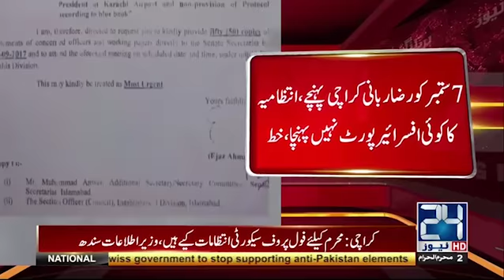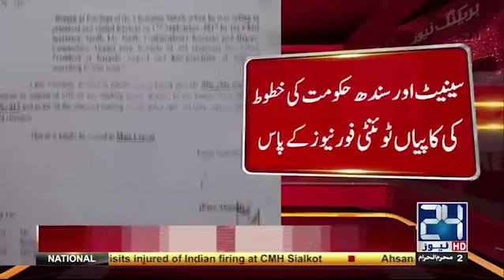Raza Rabbani Karachi visits and protocol issue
24 News HD is one of the leading news channels of Pakistan bringing you the latest current affairs from Pakistan and around the world.